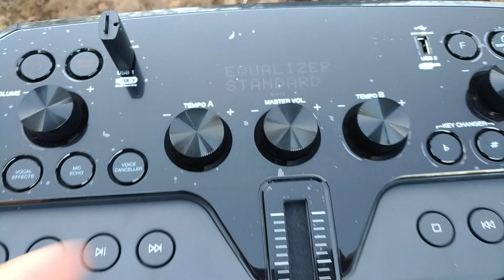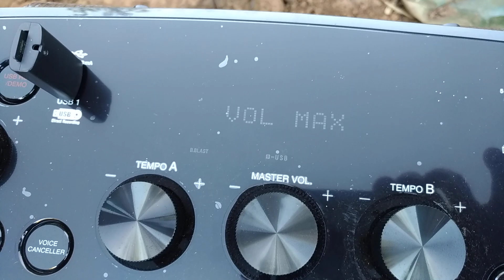LG CK99, último vídeo. Saudade dele, melhor XBOOM lançado. E o Flash!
Se ano que vem a LG ñ lançar sucessor do CK99, irei comprar outro para mim.